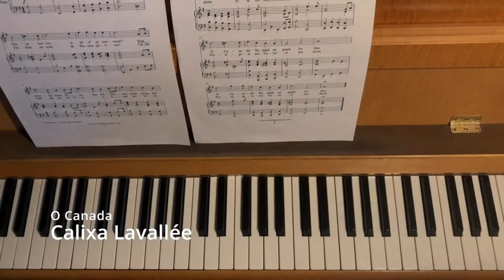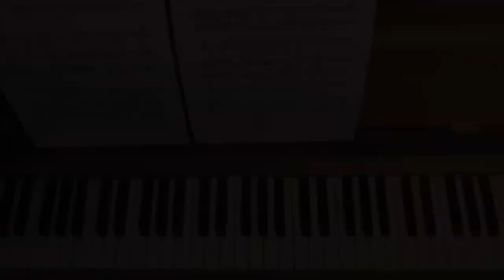EETV October 5, 2022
East Elgin's morning announcements